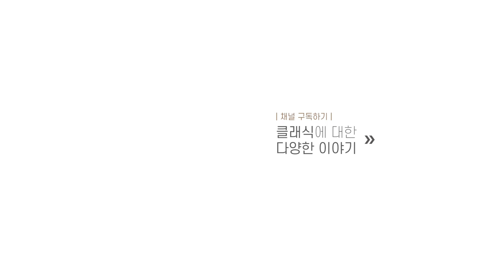Tenor Bumjoo Lee - Tosca : "Recondita armonia"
Tosca Act I : "Recondita armonia"
Tenor Bumjoo Lee
Piano Soo Yeon Lee
Herzmusik Studio Seoul Live
ONM ENTERTAINMENT